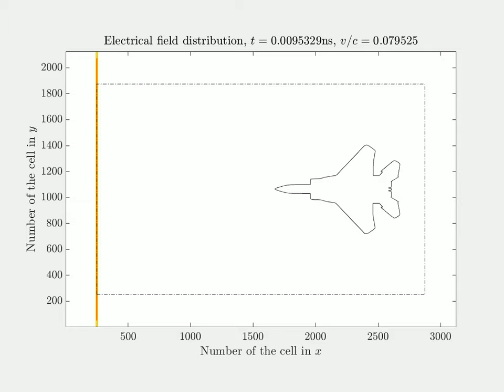Jet illuminated by a plane electromagnetic wave